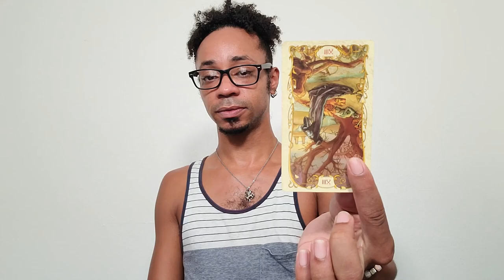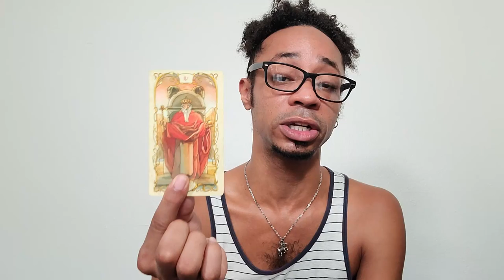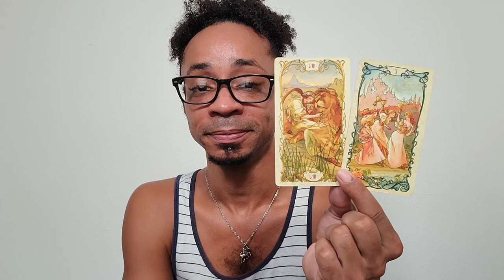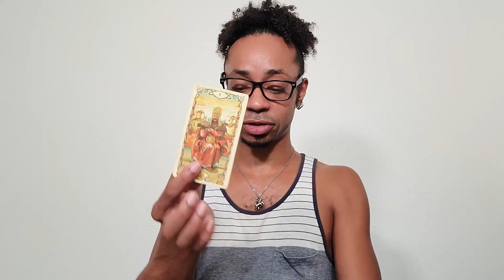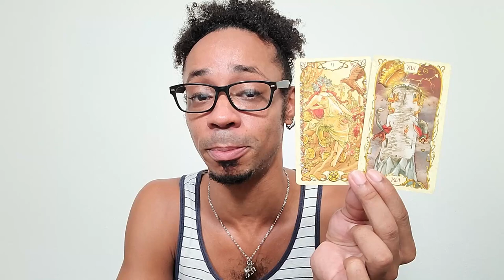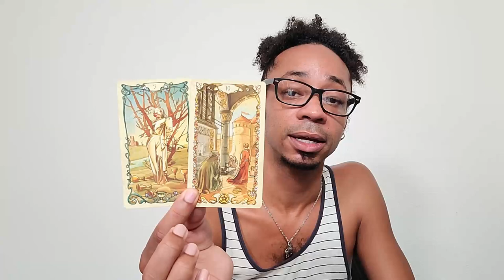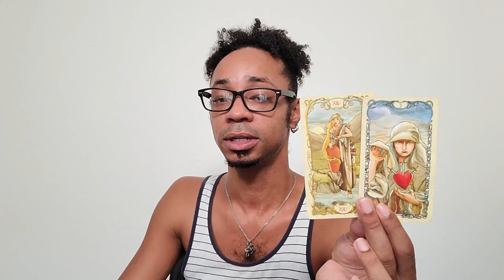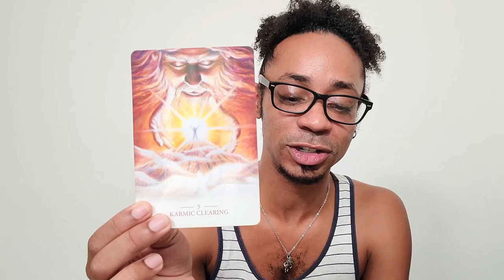Sagittarius ~ * Ready to Get Back Out There * - September 2021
30 min - $65
60 min - $130

Available oracle decks:
~Crystal Mandala
~Sacred Rebels